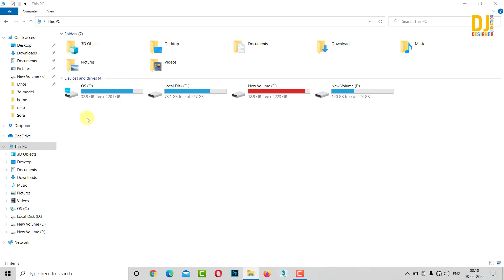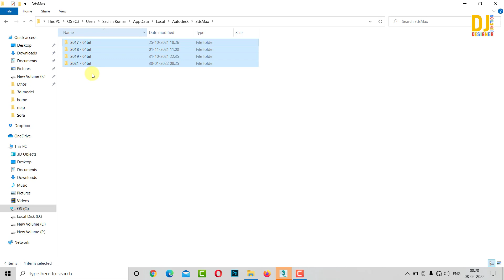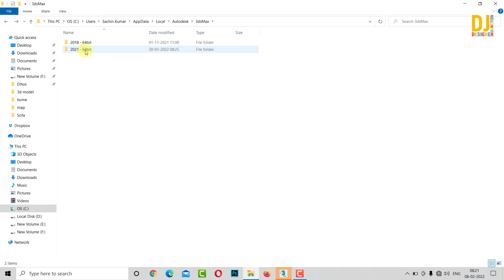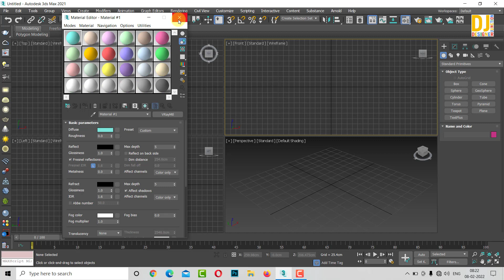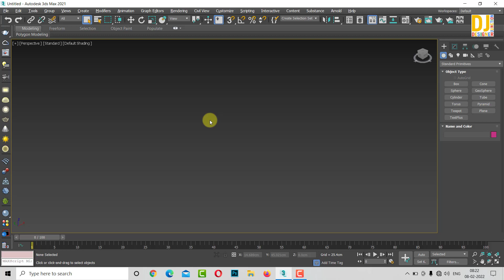3ds Max file not Opening | 3ds max not responding | Tips and Tricks in Hindi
Hello Everyone! In this video, I am going to solve 3d max problems. I have also shared some important tips for beginners. in Hindi / Urdu

⏱️ Timestamps
0:00 Intro
0:24 3ds Max file not Opening
2:56 3ds max file open too slow